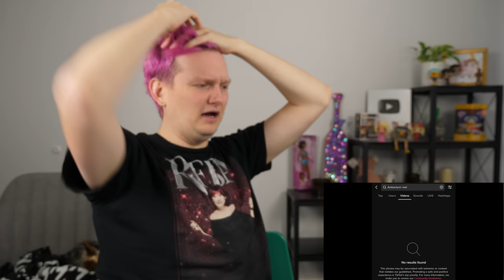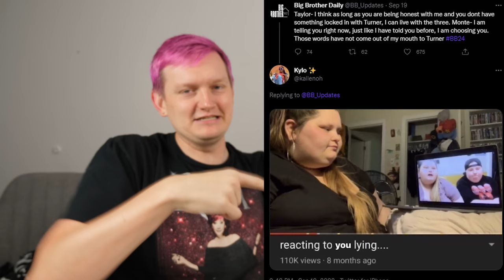AMBERLYNN'S LECTURING ERA